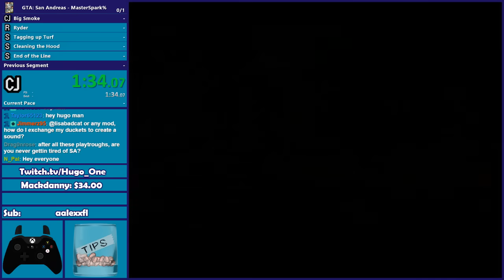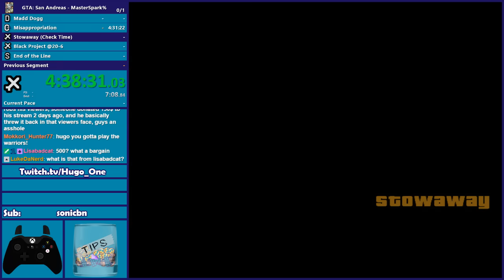GTA: San Andreas MASTER SPARK Speedrun - Any%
A full any% speedrun where CJ has a giant laser type weapon that kills everybody it hits.

This run was completed live during a Twitch stream. Twitch livestreaming is meant to be interactive so that is why you will see and hear different alerts throughout the run. This includes follower alerts, donation alerts, and sound effects that viewers trigger by typing specific commands in the chat.

Come hang out with us LIVE!